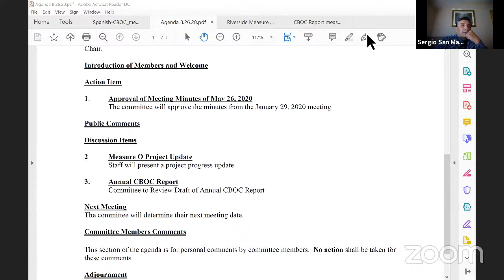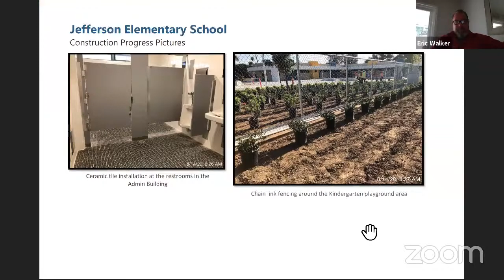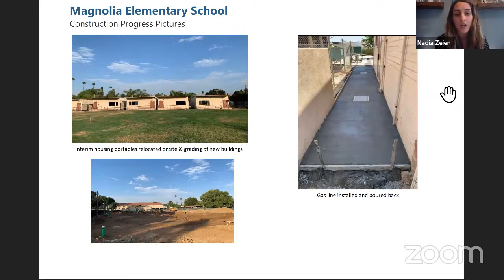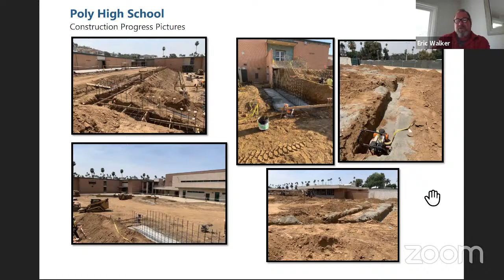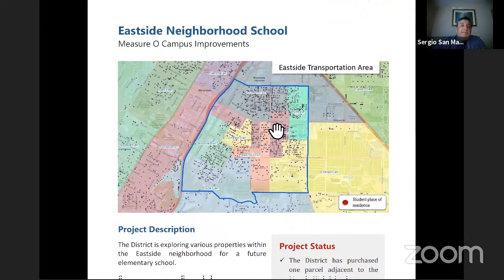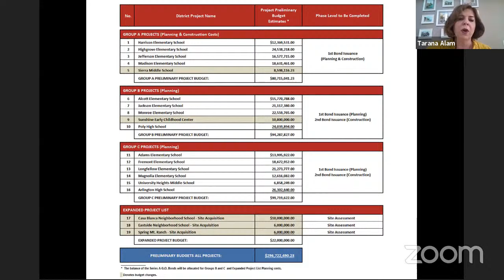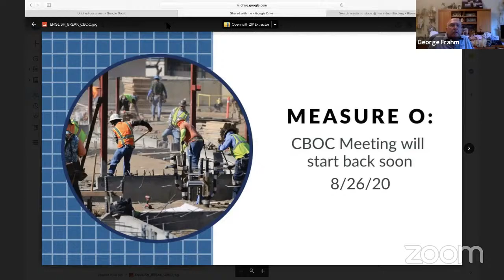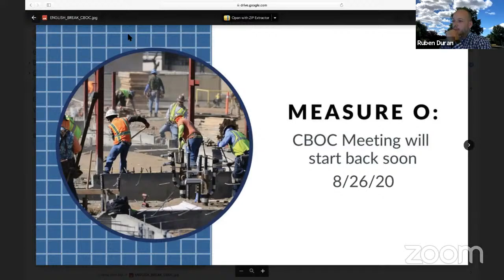Measure O CBOC Virtual Meeting 08/26/2020